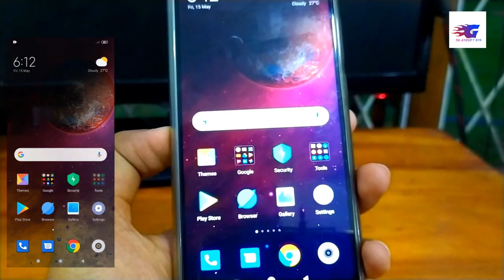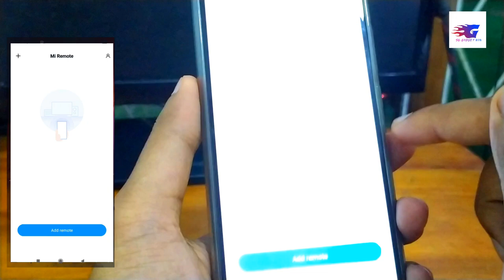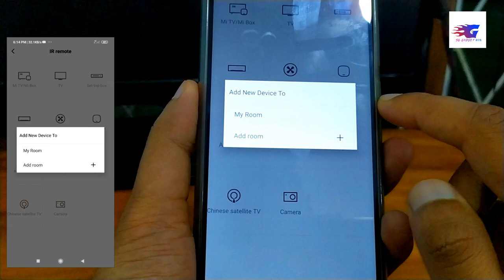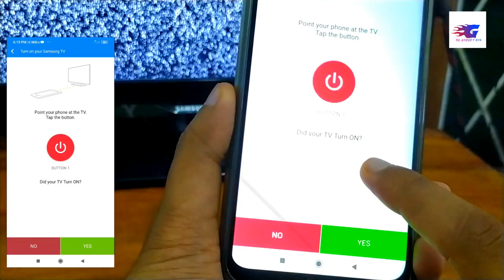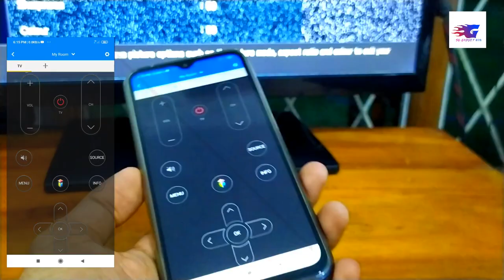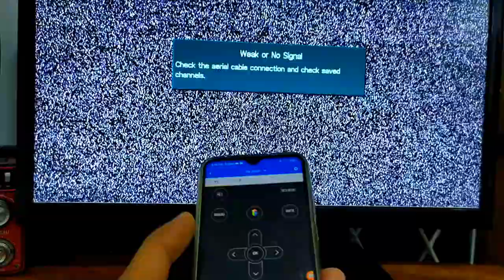Mi රිමෝට් ඇප් එකෙන් වැඩ ගමු😍 ! Mi Remote Setup Guide ✅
Mi රිමෝට් ඇප් එකෙන් වැඩ ගමු😍 !  Mi Remote  Setup Guide sinhala
mi remote sinhalen